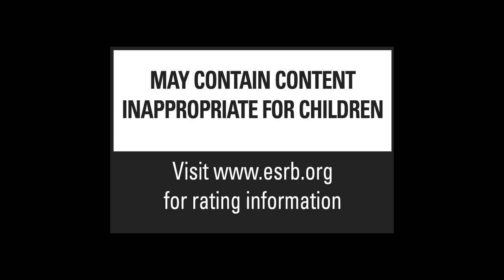Operation Flashpoint Red River: Sgt. Damien Knox Bio Trailer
Operation Flashpoint Red River

Release date: Q2 2011
Platform(s):  Microsoft Windows, Xbox 360 , Playstation 3
Developer: Codemasters